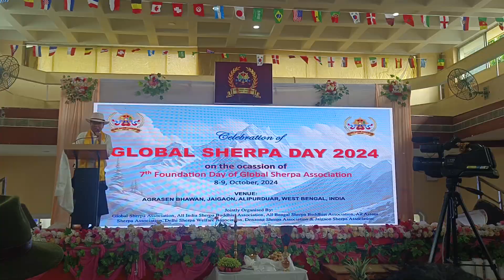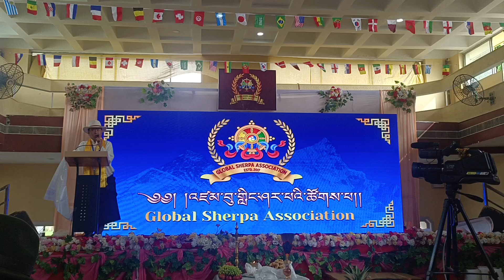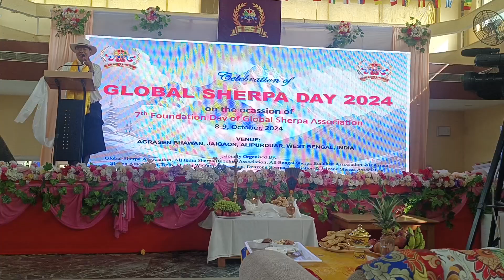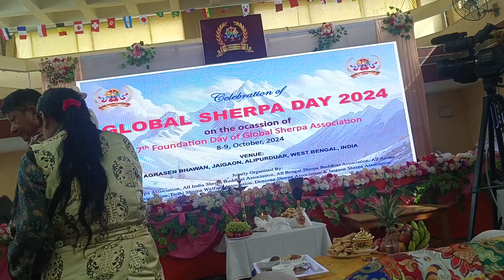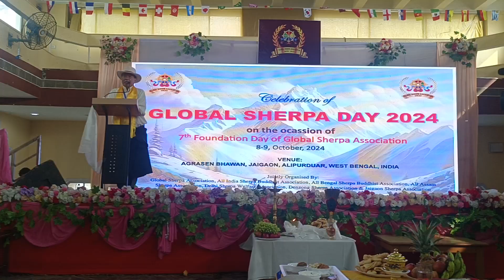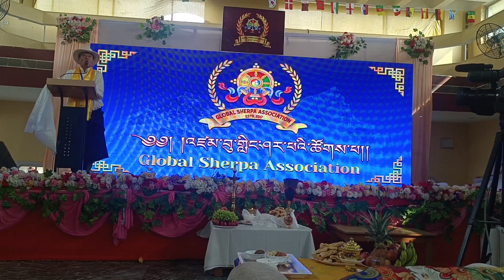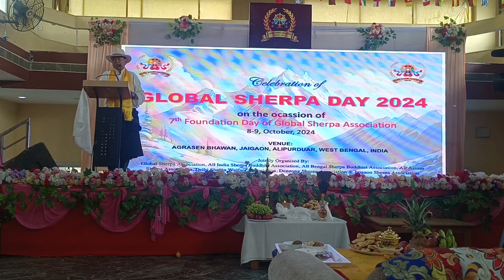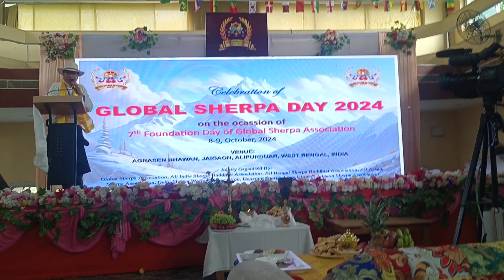8th GSA President , Mr Thendup Sherpa Speech on 8th Oct. 2024 Anniversary Celebration at Jai Goun,